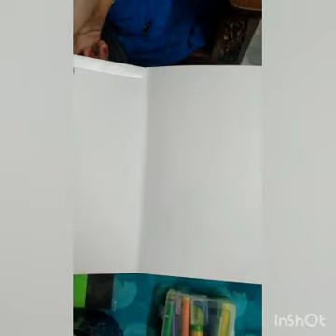🌹How to make sankranthi greeting card,Pongal greeting card making,easy sankranthi greeting card🌹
Sankranthi greeting card
How to make sankranthi greeting card